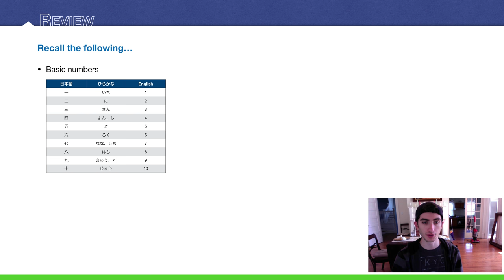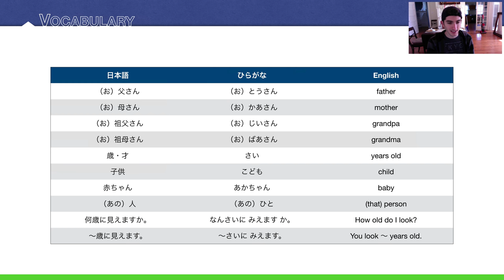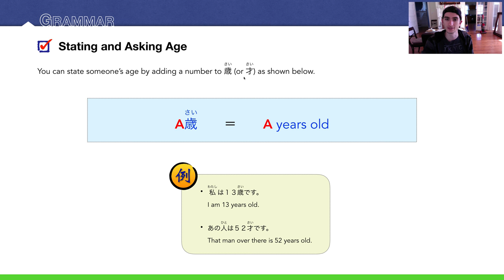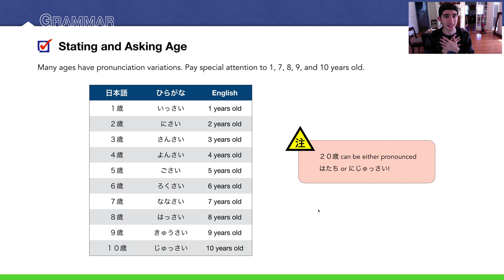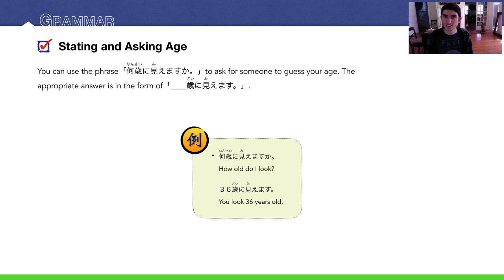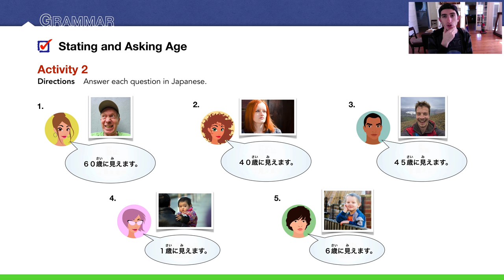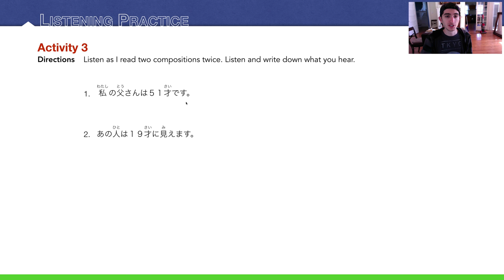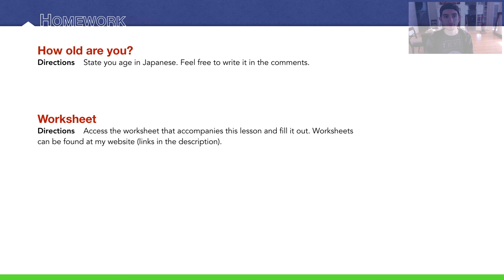9 - Age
(( AGE ))

Lesson 9

In this video, we learn how to state and ask one's age as well as how to say that one looks a certain age. How to specifically state ages in Japanese is the main focus of this video.

KEY POINTS
0:07 - Review
0:15 - Key Sentence
0:23 - Vocabulary
2:45 - Grammar (Stating and Asking Age)
12:27 - Listening Practice
13:38 - Translation Practice
14:37 - Key Sentence
14:47 - Homework
15:12 - Useful Media / Links

Level:
High School, College

Prerequisites:
 - Able to read/write Hiragana and Katakana
 - Some knowledge of Kanji
 - Able to pronounce Japanese sounds